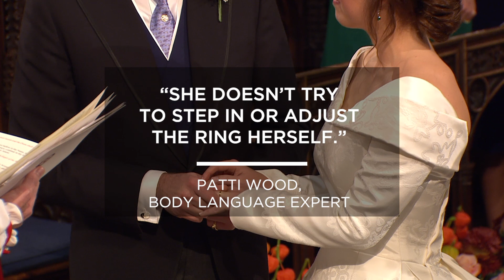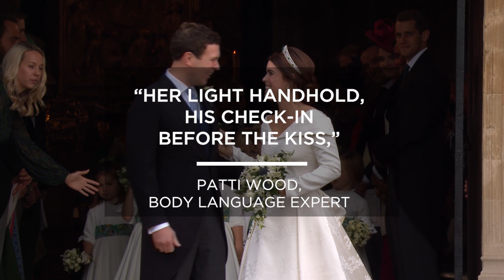Body Language Experts Analyze Princess Eugenie and Jack Brooksbank's Wedding | GH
Jack Brooksbank's struggle with Princess Eugenie's ring said a LOT about their relationship, according to body language experts.